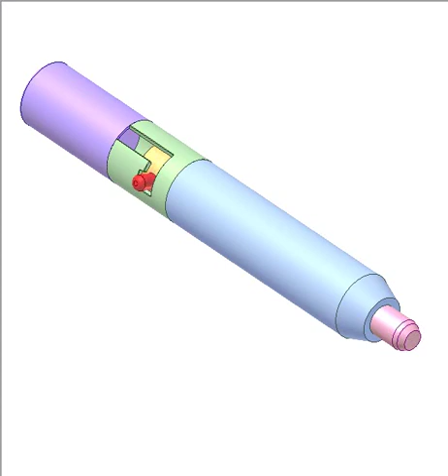In/out motion by slide and twist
Use your thumb to slide and twist for in/out motion of the pink rod.